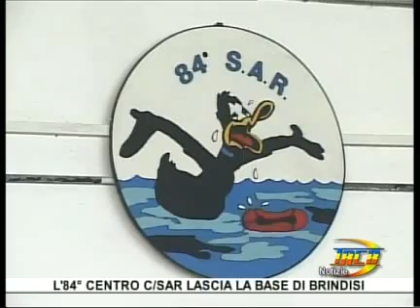TRCB Notizie 14 10 del 6 set 2012 1p